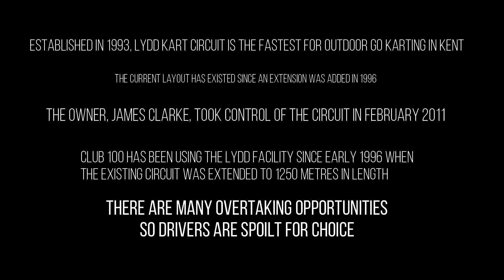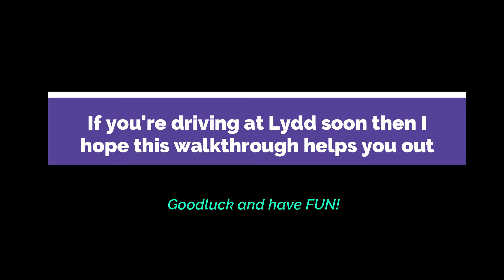Lydd Kart Circuit track walk 2020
Going karting soon at Lydd Kart circuit and want to see the layout turn by turn to give you an idea of what to expect?  Well this video is basically a track walk around the circuit in photo form.

This is following the layout used in Club 100 championship.